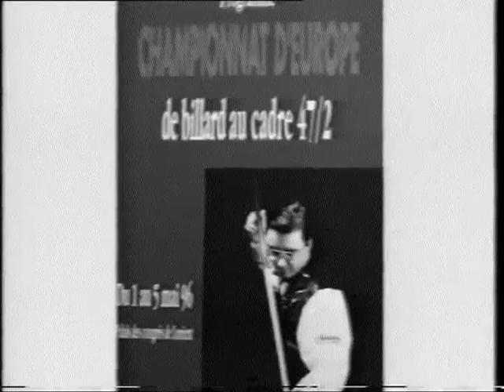Alain Le Garrec aux championnats d'Europe de billard 47/2 à Lorient en 1996.